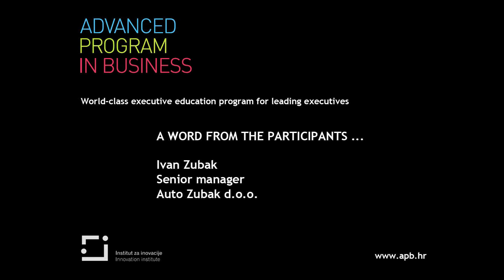Ivan Zubak, Senior Manager, Auto Zubak on APB ( - a word from the participants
What do participants say about Advanced Program in Business organized by Innovation Institute: Ivan Zubak, Senior Manager, Auto Zubak